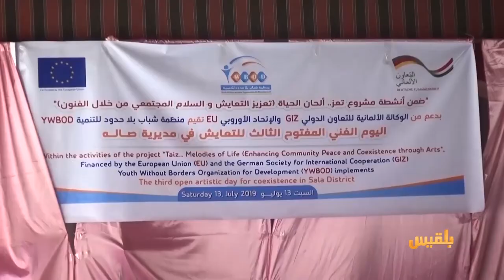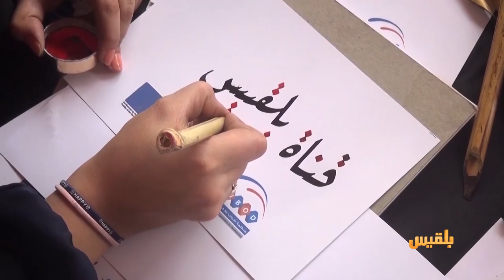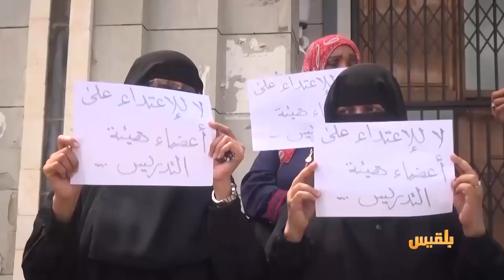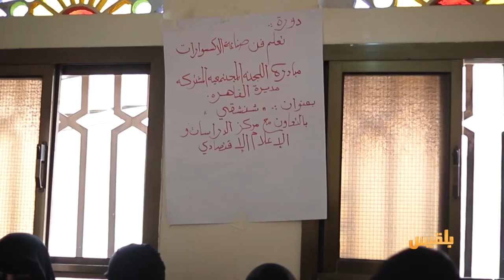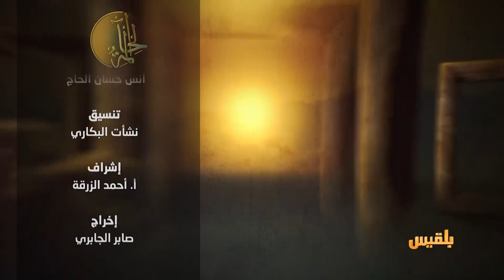الحالمة | العقيق اليماني.. أصالة الأحجار الكريمة - أنيسة عبدالله تصنع الاكسسوار لتعيل صغارها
- 30 أكاديميا يهددون بإيقاف التدريس بجامعة
- العقيق اليماني.. أصالة الأحجار الكريمة التي ما تزال تجارتها رائجة رغم الحرب
- أنيسة عبدالله تصنع الاكسسوار لتعيل صغارها